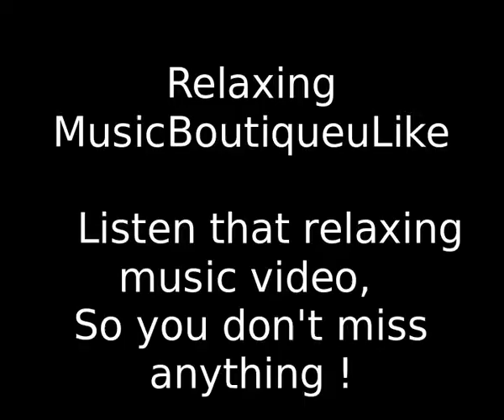Amazing Relaxing Flute Music For Sleep Despacito | Good Soothing Chinese Flute Music For Meditation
➤ Welcome to Amazing Relaxing Flute Music For Sleep Despacito,
Listen Despacito good soothing Chinese flute music for meditation to the end so you don't miss anything now !
Despacito is a famous music all over the world.

➤ Join now the Relaxing Happy Community in Youtube,
It’s FREE, FREE, FREE !
And you’ll be the first to be informed of upcoming videos.

➤ RECOMMENDED TOOL FOR YOU:
Click and install your FREE TOOL TubeBuddy used in Youtube !
(Cliquez et installez votre outil TubeBuddy utilisable sur Youtube GRATUITEMENT :)

➤ Would you like your logo in your T-Shirt,
Or Customize your T-Shirt...

Thank for listening Amazing relaxing flute music for sleep Despacito good soothing Chinese flute music for meditation !